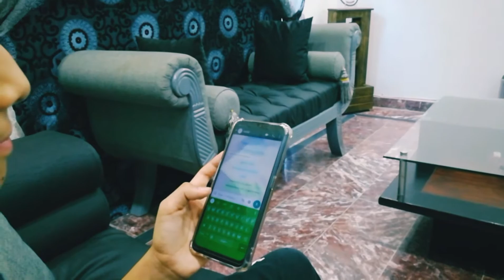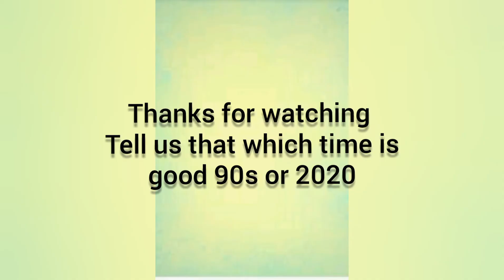1990s vs 2020 | funny skit